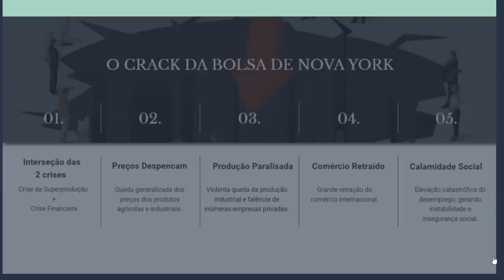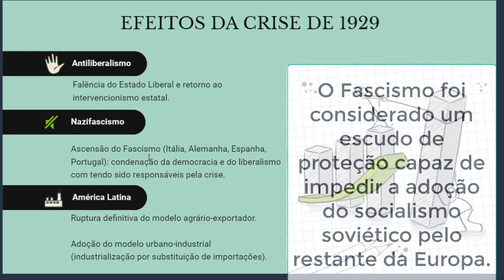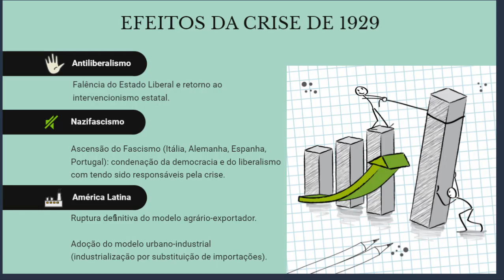Crise de 1929 Consequências